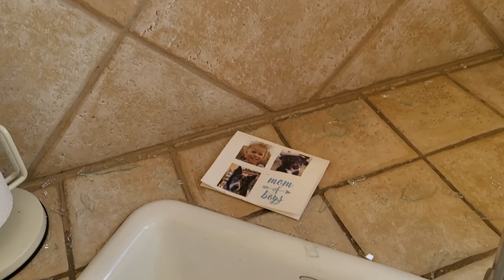This is what happens when a golf ball goes through a window.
When a golf ball goes through a house window it looks like a bomb went off.